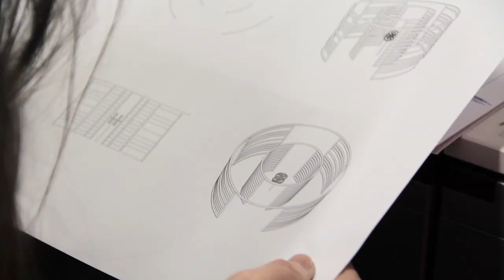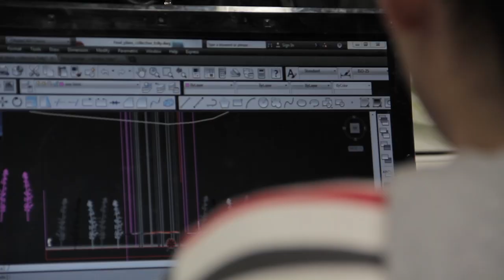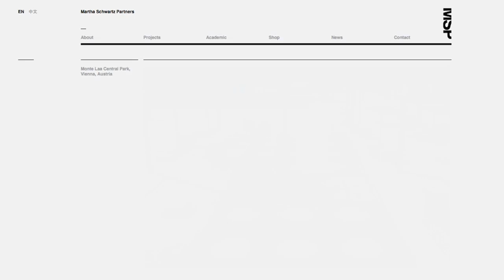Landscape Architecture - Beyond Green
Renowned architects Martha Thorne and Martha Schwartz, discuss the future of Architecture during the Hay Festival Segovia 2014 at IE University.